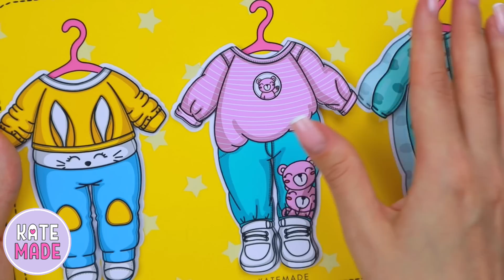DIY Easy paper crafts to try now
Try to make this cool and colorful paper craft at home
Tools you’ll need:
*printable templates
*matte photo paper (density 180-220g/m)
*lamination pouches or wide clear tape

You can find printable templates designed by me on Etsy